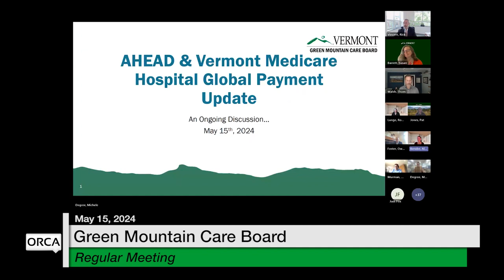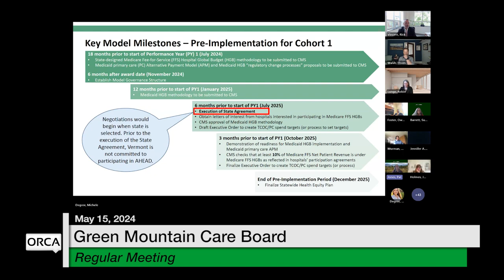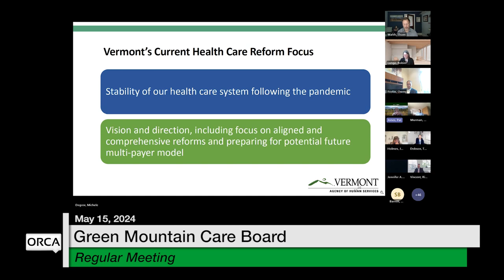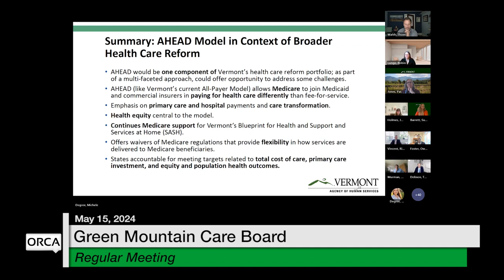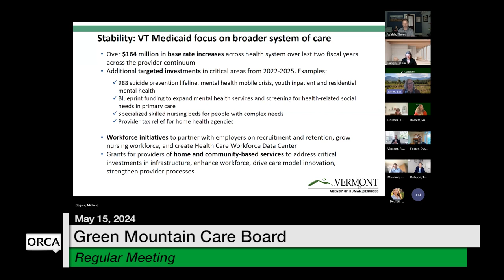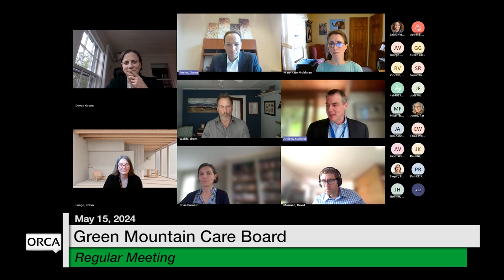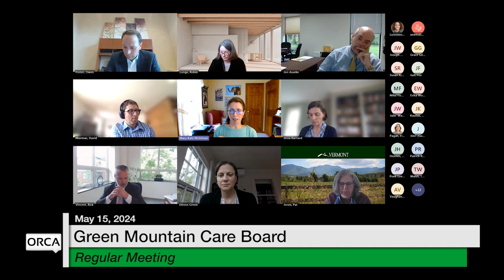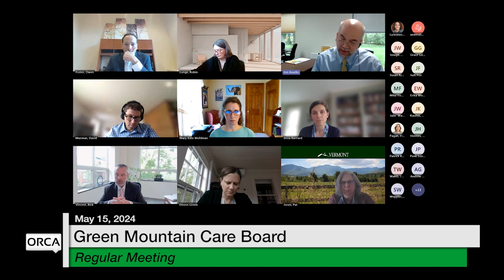Green Mountain Care Board - May 15, 2024 [GMCB]